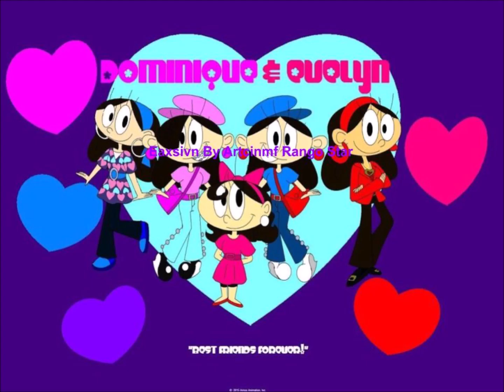Thomas Railway Show Season 19 Opening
LOL HHAHAHAHAHAHAHAHAHAHAHAHHAHAHAHAHAHAHAHAHAHAHAHAHAHAHAHAHAHAHHAHAHAHAHAHAHA